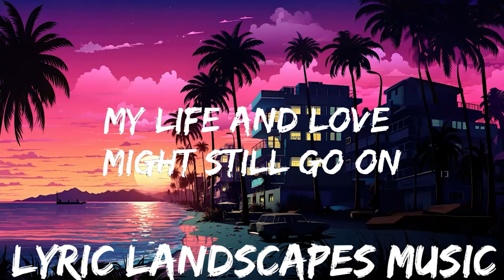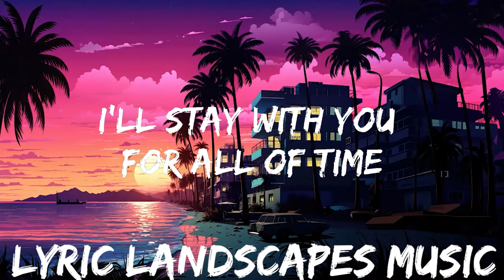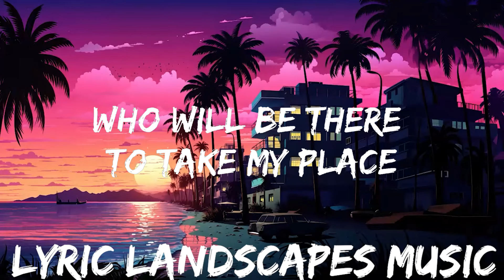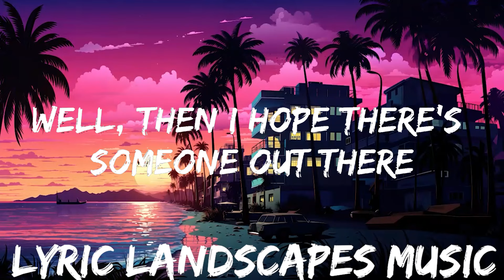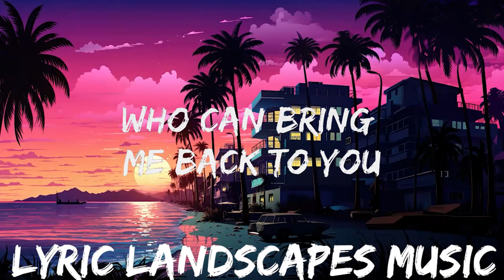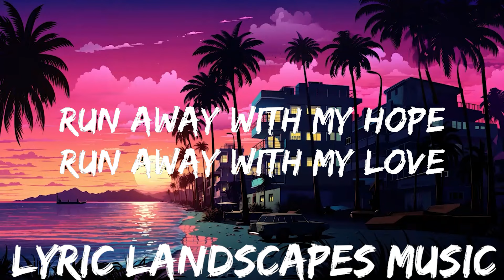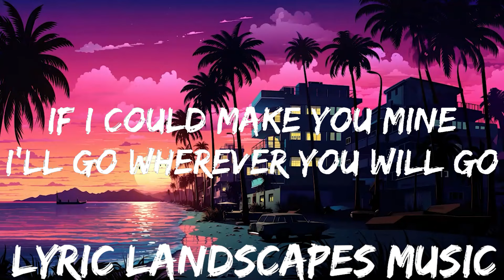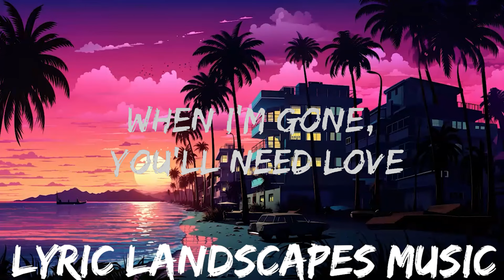The Calling - Wherever You Will Go (Lyrics) | 25mins - Feeling your music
🎵 Follow the official 7clouds playlist on Spotify :
​🎧 The Calling - Wherever You Will Go (Lyrics)
⏬ Download / Stream:

👉 The Calling

☁️ 7clouds:

🎤 Lyrics: The Calling - Wherever You Will Go

When I'm gone, you'll need yêu

Run away with my yêu

My life and yêu might still go on